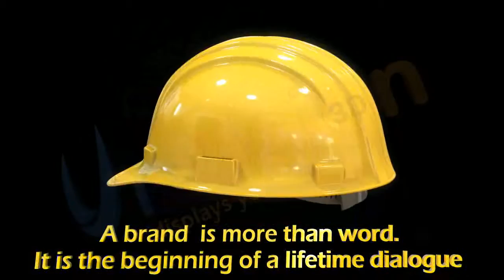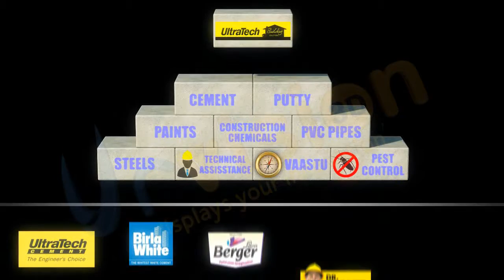Ultratech Power of One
ultratech, rmc, aditya, birla,